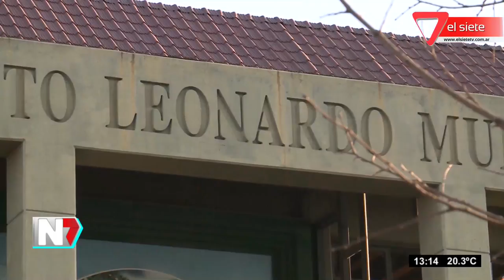Confirmaron la prisión preventiva para el celador